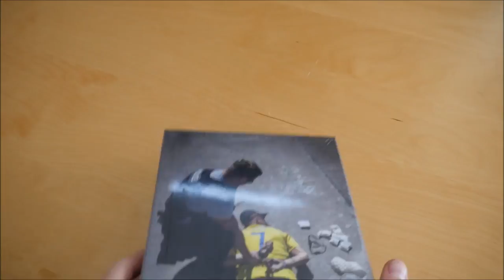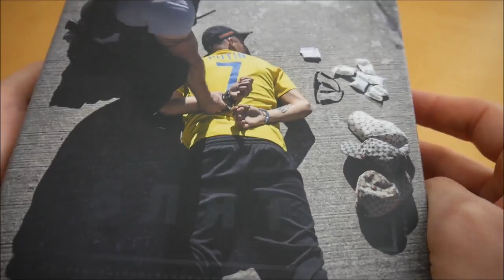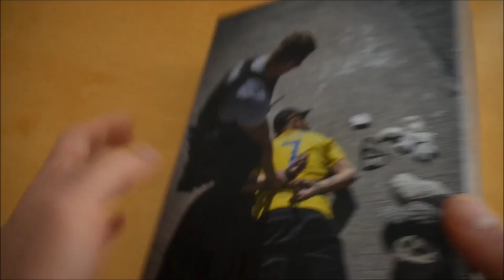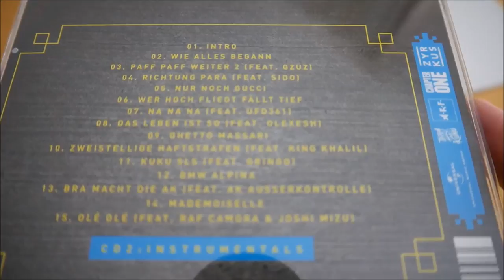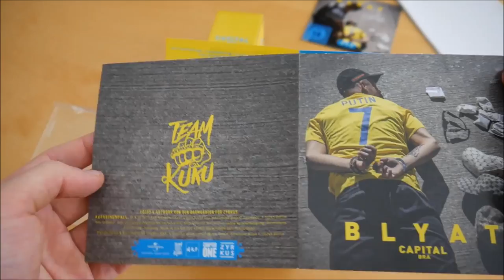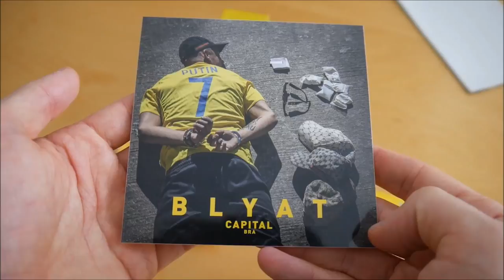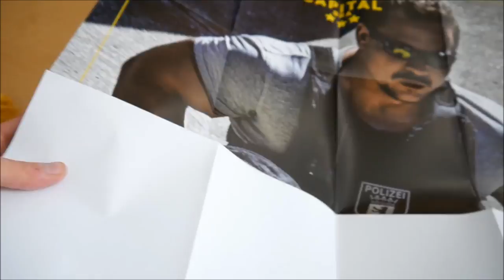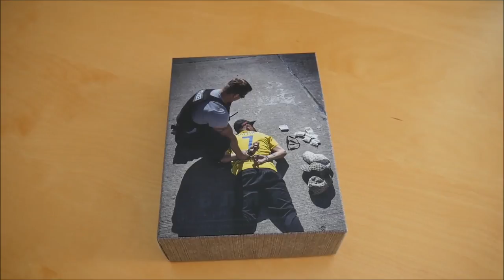Capital Bra - Blyat Box Unboxing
In diesem Video zeige ich euch die Blyat Box von Capital Bra.
► Hier könnt ihr das Album kaufen:
Weitere Musik von Capital Bra

► ALBUM INFOS
Capital Bra – Blyat
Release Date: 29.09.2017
Kaufpreis: 39,99 €

Blyat Box Inhalt:
- Album
- Album Instrumentals
- Bonus EP
- DVD
- Matroschka
- Papers & Tips
- Poster
- T-Shirt
- Sticker (3x)

Blyat Tracklist:
01. Intro
02. Wie alles begann
03. Paff Paff Weiter 2 (feat. Gzuz)
04. Richtung Para (feat. Sido)
05. Nur noch Gucci
06. Wer hoch fliegt fällt tief
07. Na Na Na (feat. Ufo361)
08. Das Leben ist so (feat. Olexesh)
09. Ghetto Massari
10. Zweistellige Haftstrafen (feat. King Khalil)
11. Kuku SLS (feat. Gringo)
12. BMW Alpina
13. Bra macht die AK (feat. AK AusserKontrolle)
14. Mademoiselle
15. Olé Olé (feat. RAF Camora & Joshi Mizu)

Bonus EP:
01. Intro
02. Umsatzfixiert (feat. King Khalil)
03. Komm Kolleg (feat. Dardan)
04. Mademoiselle (Remix) (feat. Joshi Mizu)
05. Der Teufel trägt Gucci (feat. Kay Ay, King Khalil & Dudi)

Blyat Info:
Das neue Album von Capital Bra erscheint am 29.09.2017 über AUF!KEINEN!FALL!.